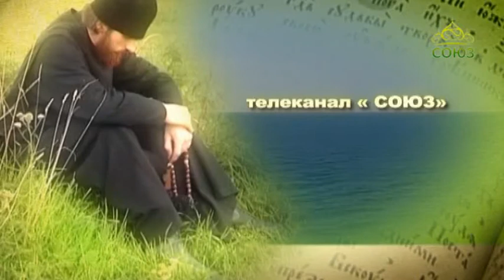Плод веры. От 30 декабря. Православный публицист Сергей Худиев. Часть 1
Известный православный публицист Сергей Худиев размышляет о воцерковленности, праведном гневе, агрессии в обществе, религии как культурообразующем факторе и отношениях Церкви и государства.